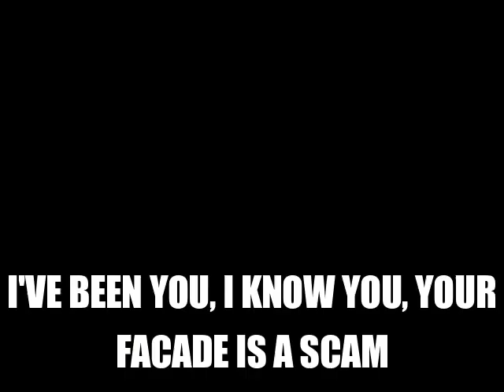8 March 2021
"Ruler of Everything Mario (OG AUDIO).mp4"
Created 13 days before I started OMSM64.